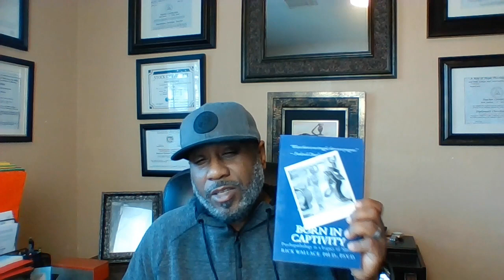Introducing the Beyond the Surface Series | Dr. Rick Wallace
Books:
The Undoing of the African American Mind:

Marion Wallace: Glory be to GOD if you only knew my story.